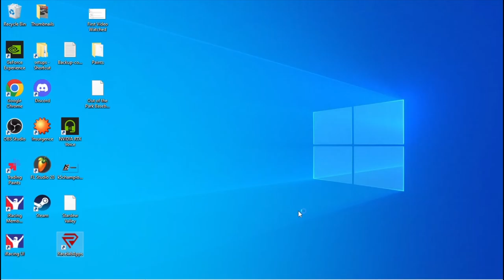Indy Fixed @ Lucas Oil IRP - The Kneebon5 Hundred - iRacing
Many front wings were tragically lost on this day. Fun racing, though!

Chapters:
0:00 Qualifying
8:28 Race Start/Yellow Flag
13:15 Green/Yellow Flag
17:19 Green Flag
18:00 Yellow Flag
20:24 Green Flag
25:33 Yellow Flag
28:48 Green Flag
31:57 Yellow Flag
35:05 Green Flag
38:26 Yellow Flag
41:39 Green Flag
43:41 Yellow Flag
46:42 Green Flag
53:07 Yellow Flag
56:12 Green Flag
1:04:33 Yellow Flag
1:08:41 Green/Yellow Flag
1:11:55 Green Flag
1:16:28 Yellow Flag
1:19:05 Green Flag
1:28:54 White Flag
1:30:45 Incidents